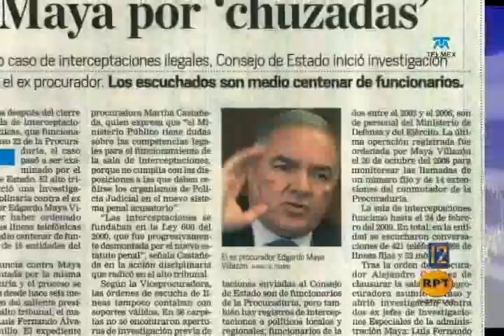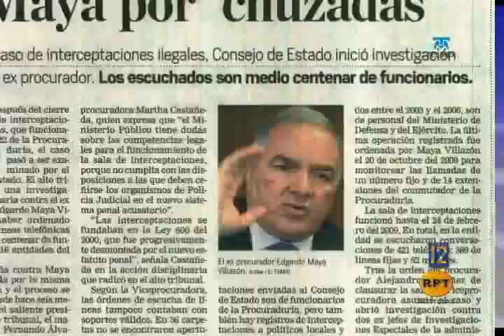Abren proceso a Edgardo Maya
Sólo bastó que el ex procurador Edgardo Maya Villazón anunciara que le gustaría ser candidato a la Gobernación del Cesar para que apareciera la primera denuncia en su contra, para frenar sus supuestas aspiraciones políticas.